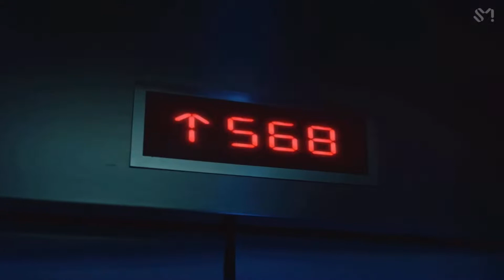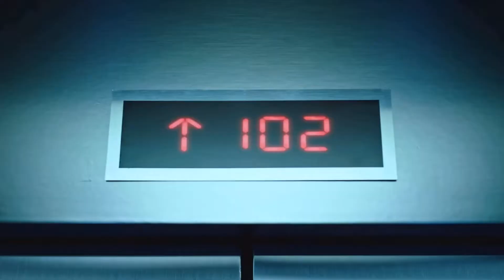[Reversed] aespa 에스파 'Girls'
» [aespa - girls] «
⠀⠀ ⠀ ⠀ ⠀ 0:00 〇 4:28
⠀ ⠀ ⠀ ⠀ ⠀ ⠀ ⠀ ⇄   ◃◃   ⅠⅠ   ▹▹   ↻

─── ∙ ~εïз~ ∙ ───

─── ∙ ~εïз~ ∙ ───